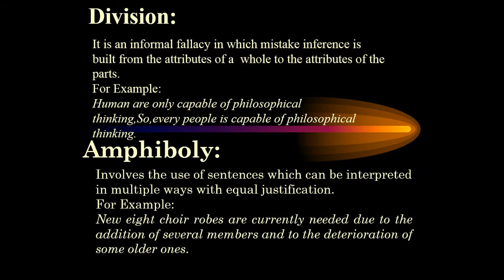Fallacies of presumption